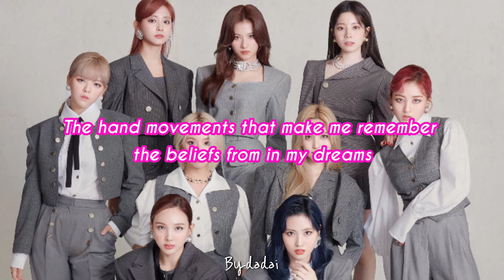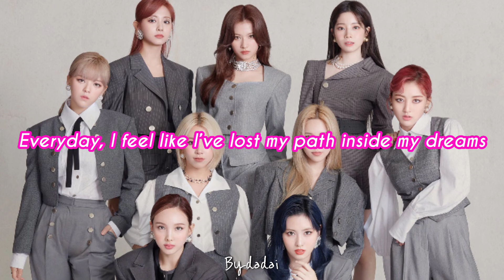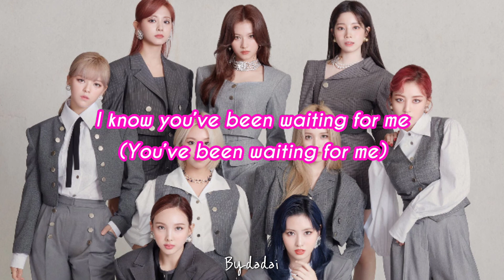TWICE - DEPEND ON YOU (ENGLISH LYRICS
DEPEND ON YOU : TWICE
FROM THE ALBUM : EYES WIDE OPEN

CTTO 💕